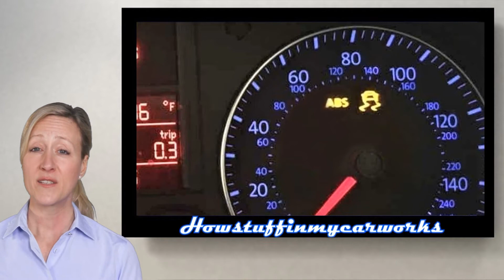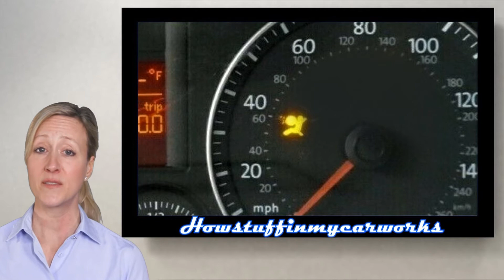Volkswagen Jetta 2006 bis 2010 Häufige Probleme, Mängel, Rückrufe und Reklamationen